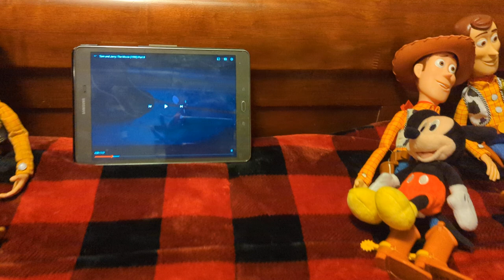woody and Jerry part 8 the bad guys chase woody and the bad guys fall down the vent